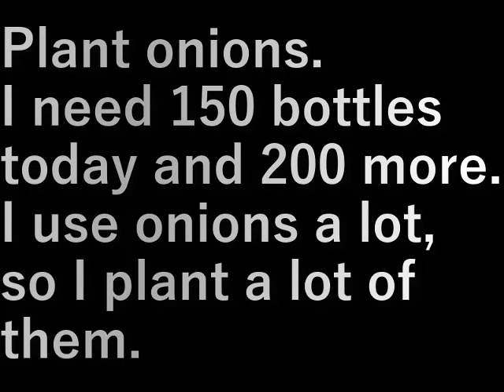第３畑タマネギ植え(2023.11.4) Third field onion planting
タマネギを植えます。
今日は150本、あと200本はいります。
タマネギは結構使うのでたくさん植えます。

Plant onions.
I need 150 bottles today and 200 more.
I use onions a lot, so I plant a lot of them.

設備屋の適当田舎暮らし